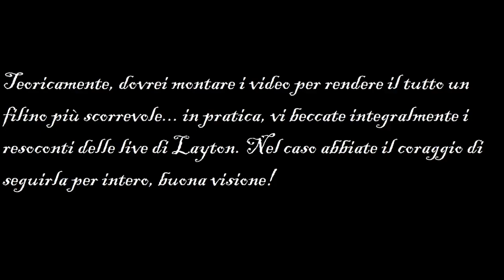IL DOMESTICO SCOMPARSO - Il Professor Layton e il Paese dei Misteri - #10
era il domestico? boh mi pare di sì